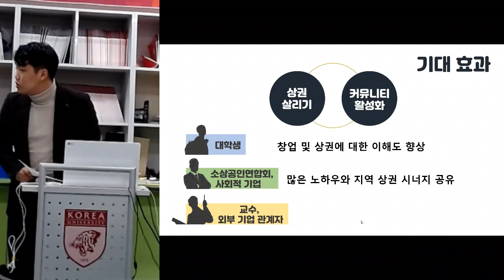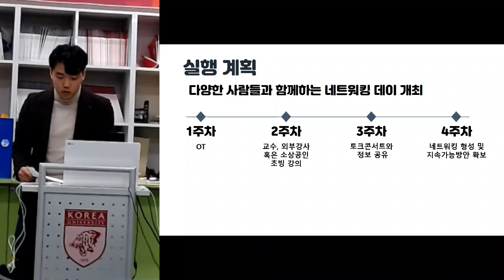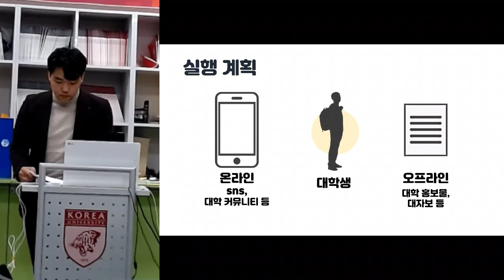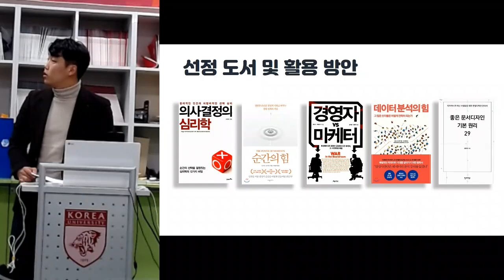(김재영 교수님 최민호 팀장) 세종시 지역 커뮤니티 활성화 방안